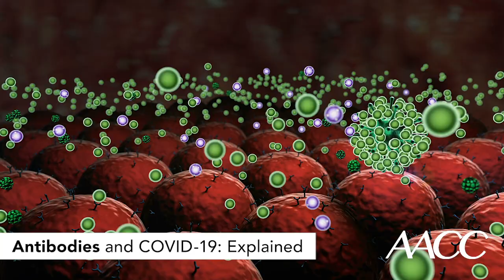Antibodies and COVID-19: Explained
AACC President-Elect Dr. David Grenache discusses what we know so far about the body’s immune response to COVID-19, and why the presence of antibodies to the novel coronavirus doesn’t yet tell us whether or not a person is immune.